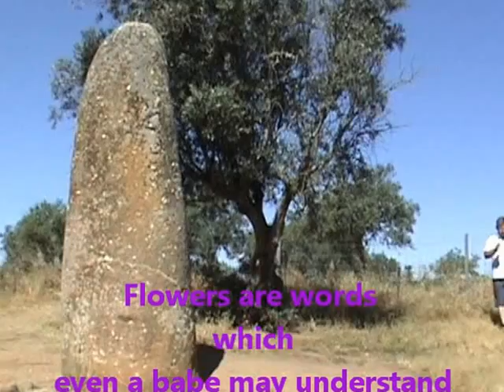Magic Garden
Festa dos Tabuleiros, czyli Święto Koszy -  najbardziej kolorowe i widowiskowe święto Portugalii. Słynną manuelińską architekturę przesłaniają na kilka dni kwiaty -- naturalne i bibułkowe.